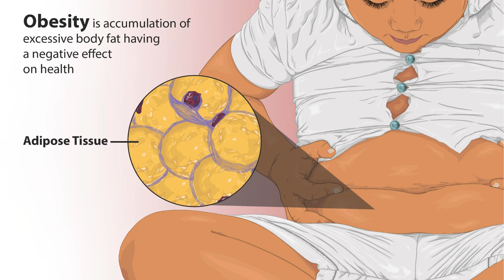process of burning body fat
This video shows how do we burn fat from our body